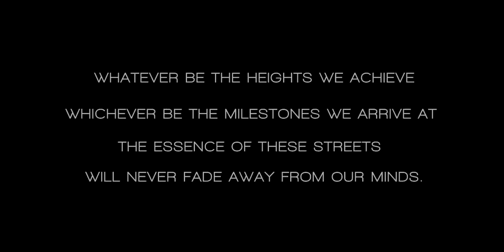The Mesra Run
Whatever Be The Heights We Achieve
Whichever Be The Milestones We Arrive At
The Essence Of The Streets
Will Never Fade Away From Our Minds

Shot at BIT Mesra Ranchi, Jharkhand. The Mesra Run is a short video showing a guy running through the institute paths. Each and every part of the campus has brought us many special memories to cherish for lifetime.